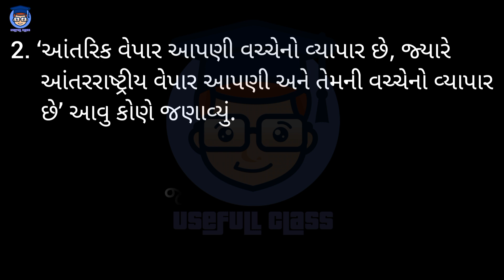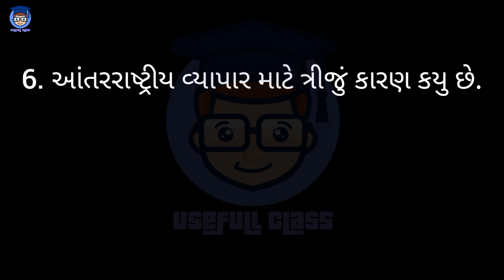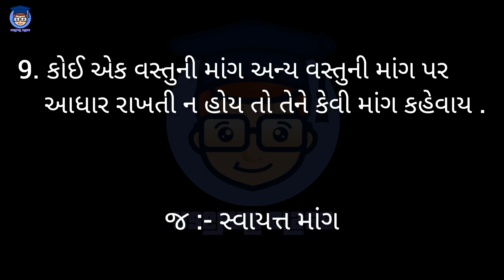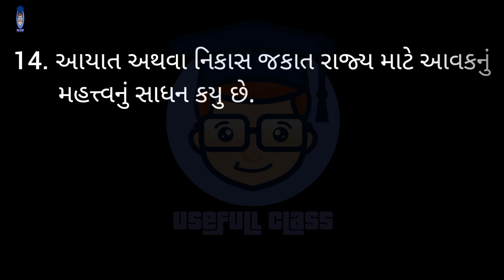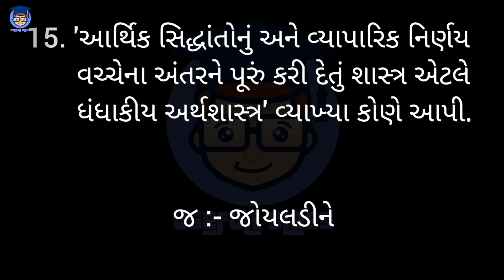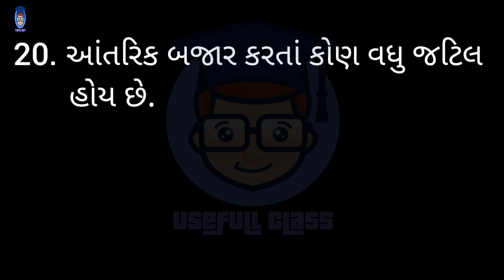MACRO ECONOMICS MCQs | S.Y.B.COM SEM 4 | USEFULL CLASS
ECONOMICS MCQs | S.Y.B.COM SEM 4 | USEFULL CLASS ||